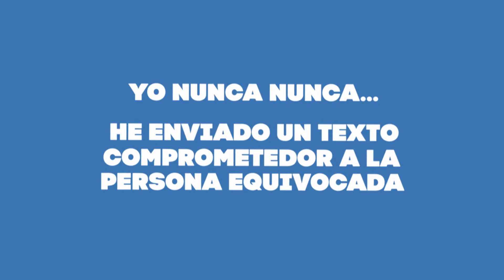La Boda de Mejor Amigo - Yo nunca, nunca... PARTE 3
Nada como una sesión de "Yo nunca, nunca" para conocer a los protagonistas y director de LaBodaDeMiMejorAmigo.